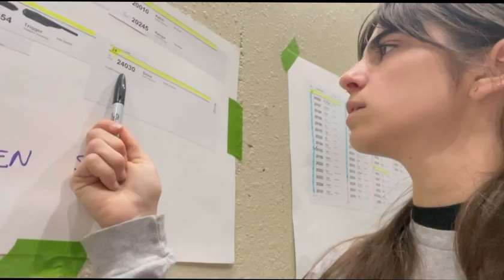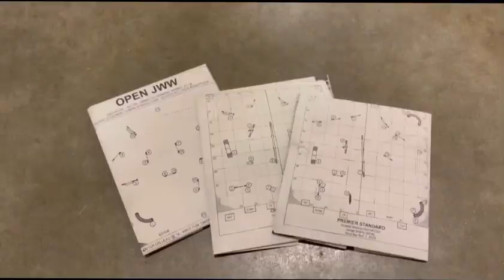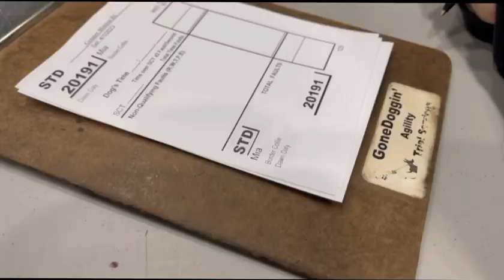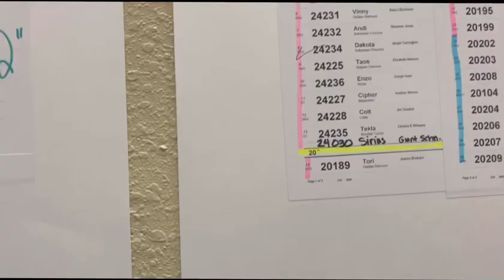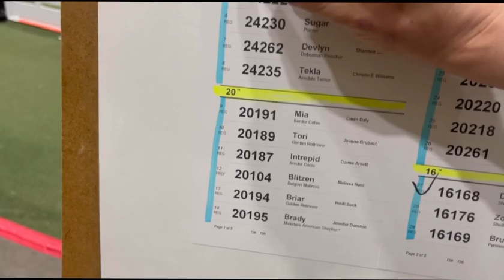Come To An Agility Trail With Us || Vlog 2023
Have you ever wondered what an agility trial is like? Come along and find out some things you might not know!

It’s been a long time! We missed you all!